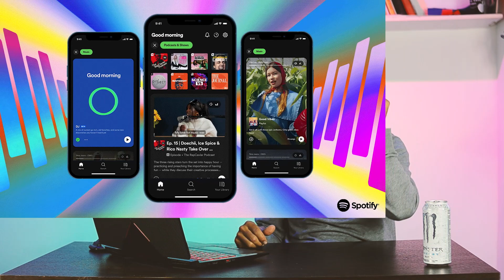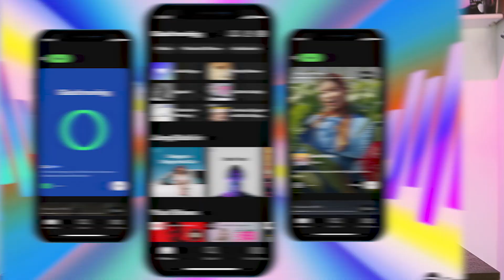¿Viste TODO lo nuevo de Spotify? Inteligencia Artificial DJ, Audiobooks y Podcast Video! - #22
En el episodio de hoy hablo de las nuevas caracteristicas que vienen para Spotify que hablaron en su conferencia Anual “Stream On” 2023, muchos avances para los creadores de contenido, nuevo material de reproduccion y su innovador DJ.

¡COMENTA! ¿Qué es lo que más te gusta de lo nuevo de Spotify?

ROCKA

Ruben Villasmil (Host)

¿Qué teníamos que hacer antes para escuchar música?
Epoca Medieval
Tocadiscos en casa
Discman y Stereo: Walkman
Muestra de mi Discman y cinta de Cassette
Reproductor MP3
El maravilloso iPod
Muestro mis iPods
Y esto es todo lo nuevo que trae Spotify

Episodios anteriores relacionados:

Como eran los reproductores de musica antes? - ¿Qué hace que los artistas sean ETERNOS? - #03